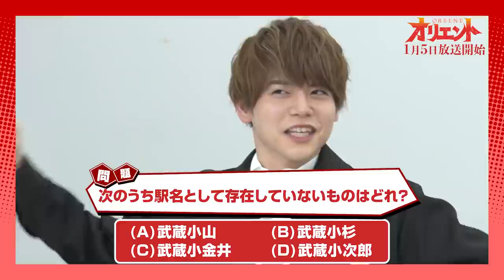【オリエント】 内田雄馬VS斉藤壮馬「最強はどっちだ⁉」決定戦！～第1戦：判断力対決～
2022年1月5日より放送開始となる、TVアニメ「オリエント」より動画企画が始動!!

武蔵役・内田雄馬さんと鐘巻小次郎役・斉藤壮馬さんが、本編中で武蔵と小次郎が掲げた「“最強の武士団”結成」の夢になぞらえて、どちらが最強かを勝負します!

【放送】
TVアニメ 「オリエント」2022年1月5日（水）放送開始！！
［テレビ東京］1月5日（水）から　毎週水曜24:00～
［BSテレ東］1月5日（水）から　毎週水曜24:30～
［AT-X］1月6日（木）から　毎週木曜21: 00～
※AT-Xリピート放送：毎週月曜9:00～／毎週水曜15:00～

別冊少年マガジンで大好評連載中‼
「マギ」の大高忍による、最新作が待望のアニメ化‼️

鬼神の襲来により、日ノ本の覇権は“人”から“鬼”へと移った。
人々が鬼による支配を受け入れ、“武士”だけが戦い続ける動乱の時代に、
武蔵と小次郎は“最強の武士団”結成の夢を誓い、鬼退治に挑む！

武蔵役・内田雄馬、小次郎役・斉藤壮馬ら豪華キャスト出演！
“ネオ戦国”の世を舞台に繰り広げられる、王道バトルアクションが開幕‼

【STAFF】
原作：大高 忍（別冊少年マガジン連載／講談社）
監督：柳沢テツヤ
シリーズ構成：國澤真理子
キャラクターデザイン：岸田隆宏
総作画監督：松本文男、崎本さゆり
プロップデザイン：きむらひでふみ
色彩設計：日比野 仁
美術設定：前田みつき
美術監督：坂上裕文
撮影監督：間中秀典
編集：山岸歩奈美（REAL-T）
音響監督：納谷僚介
音響制作：スタジオマウス
アニメーション制作：Ａ・Ｃ・Ｇ・Ｔ
製作：「オリエント」製作委員会

【CAST】
武蔵：内田雄馬
鐘巻小次郎：斉藤壮馬
服部つぐみ：高橋李依
武田尚虎：日野聡
犬飼四郎：下野紘
犬坂七緒：和氣あず未
小雨田英雄：羽多野渉

【主題歌】
オープニングテーマ：Da-iCE「Break out」
エンディングテーマ：羽多野 渉「ナニイロ」

©️大高忍・講談社／「オリエント」製作委員会